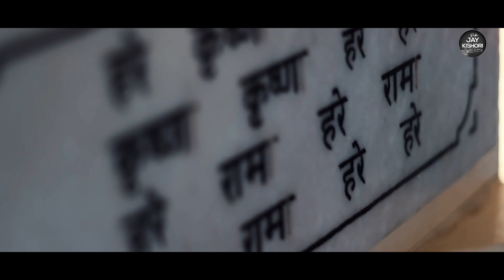नैना लड़ गए श्याम सलोने से | Naina Lad Gaye Shyam Salone Se | Radhe Krishna Bhajan | Krishna Song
► Album - Naina Lad Gaye Shyam Salone Se
► Song - Naina Lad Gaye Shyam Salone Se
► Singer - Soni Sahani
► Music - Uttam Singh
► Lyrics - Punit Pukar
13328-DVT_VNM/14854-TDVT-13328